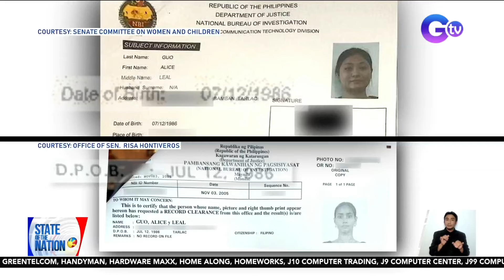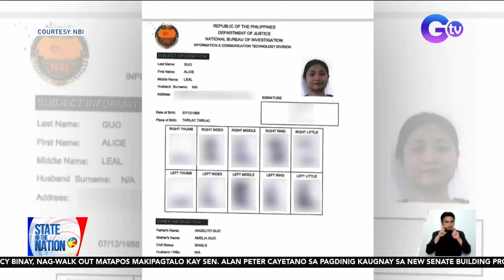Fingerprint ng katukayo ni Mayor Alice Guo, hindi tugma sa kaniya kahit pareho ang pangalan...| SONA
Fingerprint ng katukayo ni Mayor Alice Guo, hindi tugma sa kaniya kahit pareho ang pangalan at birthday

Nag-match ang fingerprints ng kapatid ni Suspended Bamban, Tarlac Mayor Alice Guo sa isang Chinese National. May hinala naman ang isang senador kung bakit hindi tugma ang fingerprint ni Mayor Guo at ng katukayo niyang Alice Guo na taga-Quezon City.